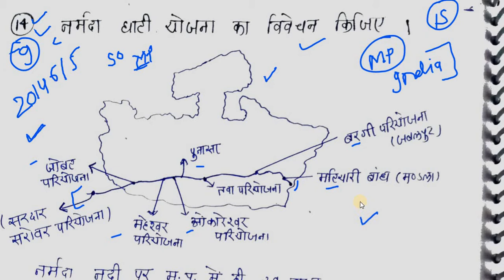नर्मदा घाटी योजना का विवेचन कीजिए। 100 शब्द /50 शब्द